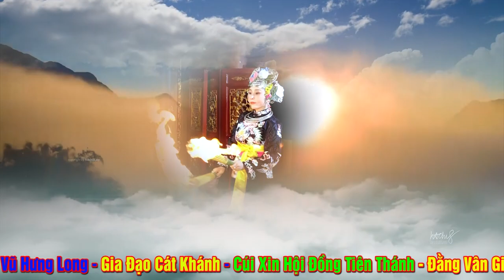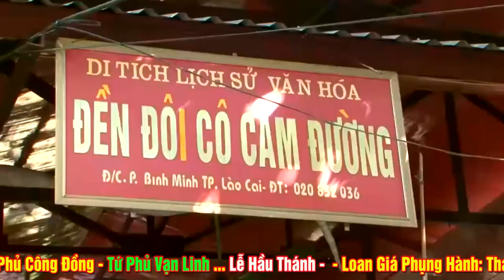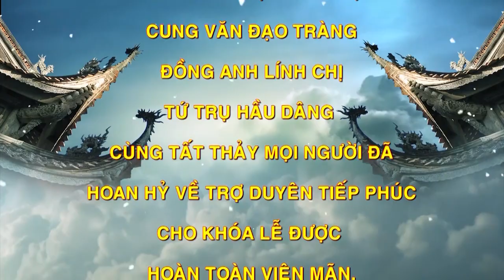Giá Hầu Cô Bé Xương Rồng - Thanh Đồng Nghiêm Kiều Ngọc - Loan Giá Tại Đền Cô Bé Xương Rồng TN